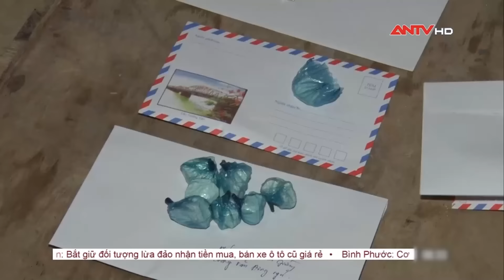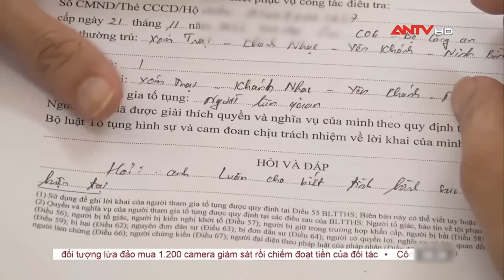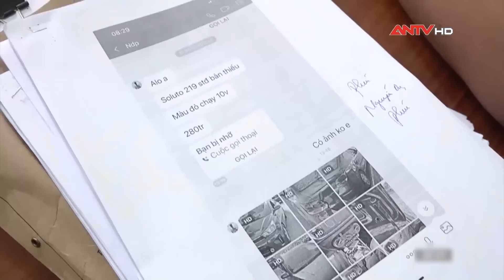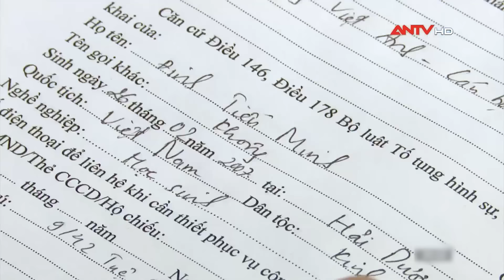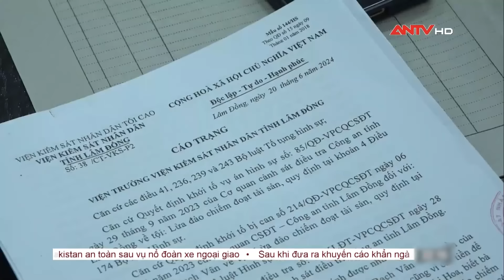Tin tức an ninh trật tự nóng, thời sự Việt Nam mới nhất 24h trưa ngày 27/9 | ANTV